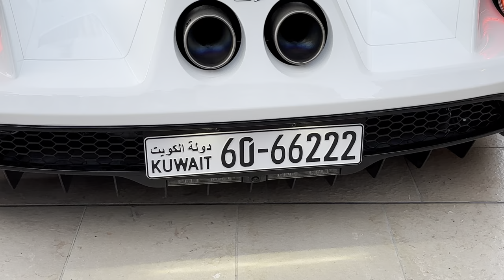MONACO BEST SUMMER MILLIONAIRE SHOWING SUPERCARS 2023